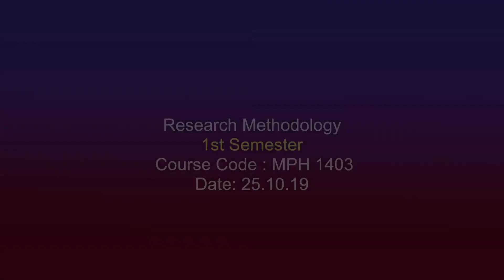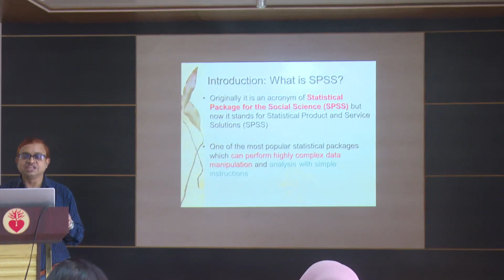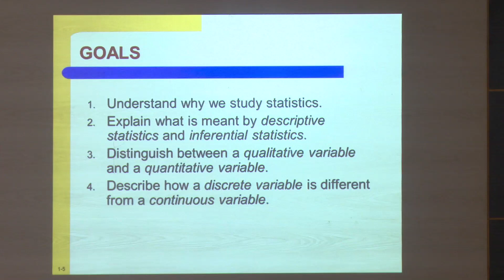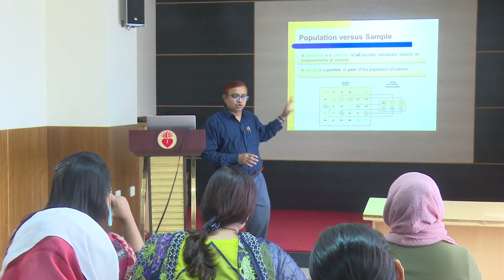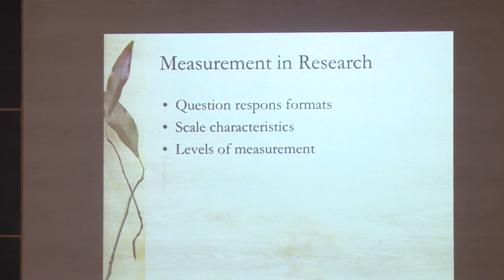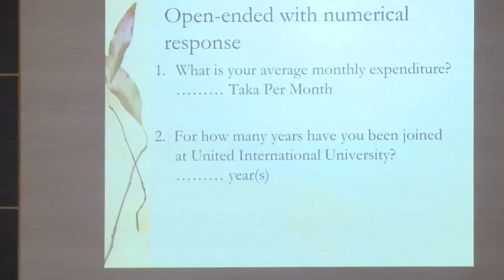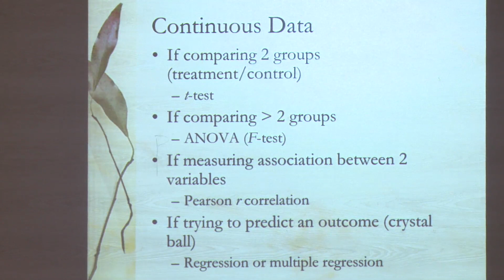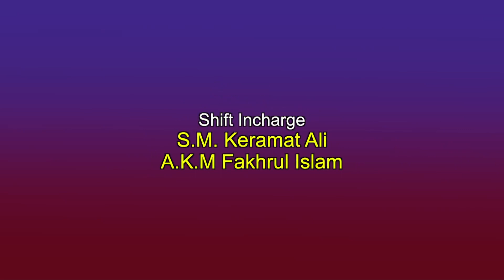SST-Research Methodology -MPH-1403-Introduction to Bio Statistics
Second Year First Semester
Recording Date-25/10/2019